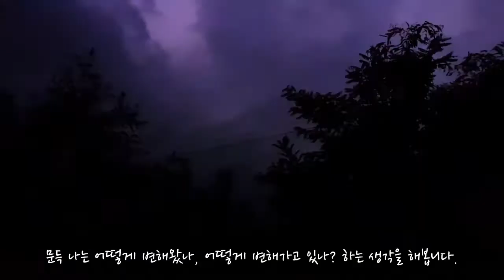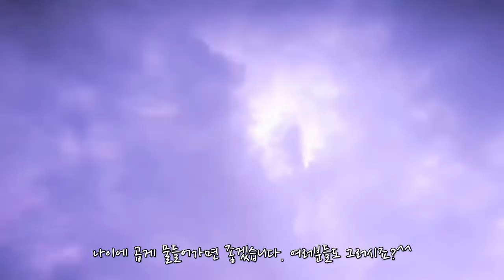바람과 단상(斷想)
바람을 보면서 떠오르는 짧은 생각을 그냥 남겨봤습니다.